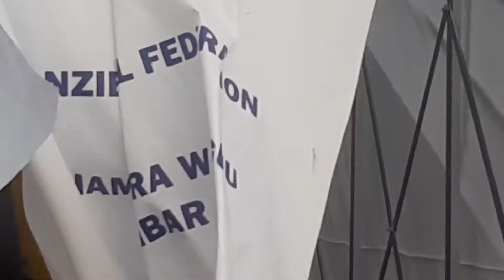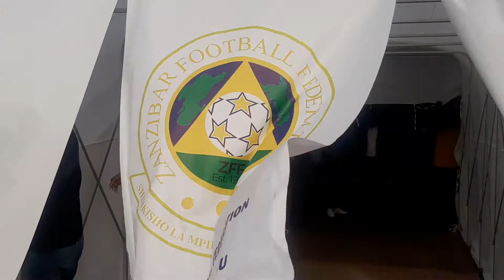MUONEKANO WA UWANJA WA AMANI BAADA YA MABORESHO WAWASHANGAZA WENGI |RAIS AJINADI NI AHADI YAKE